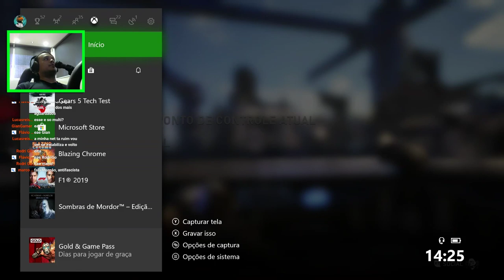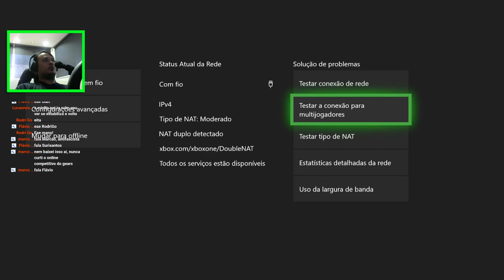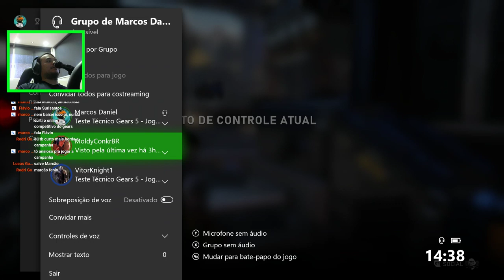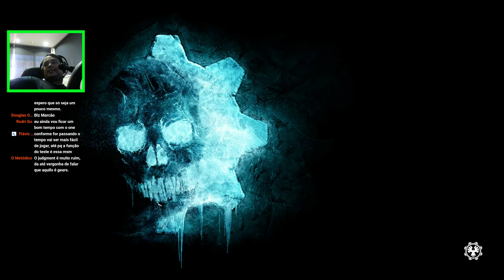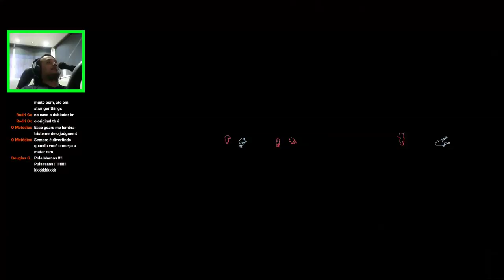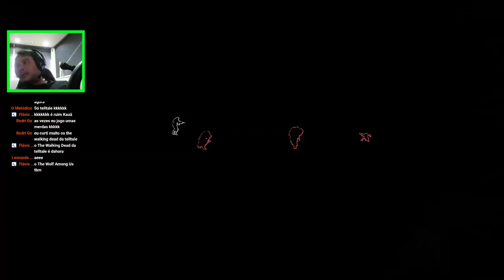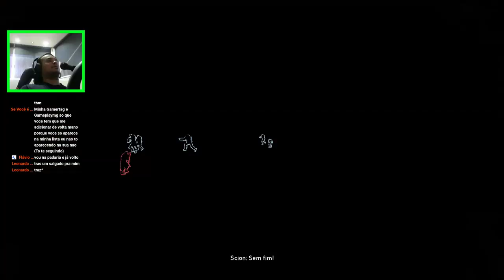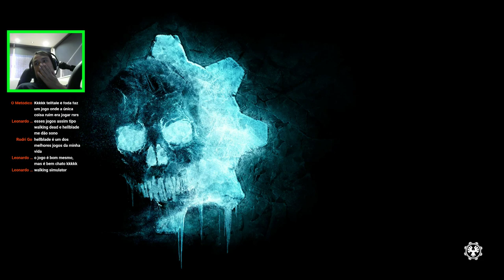GEARS 5 - TECH TEST